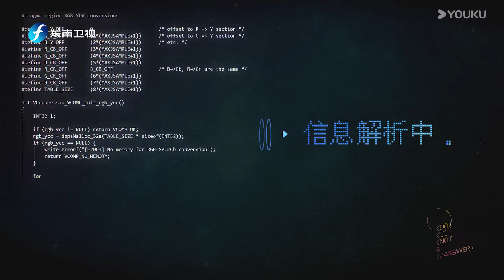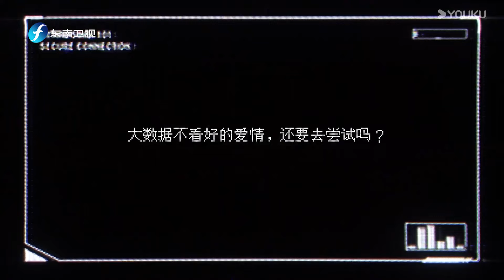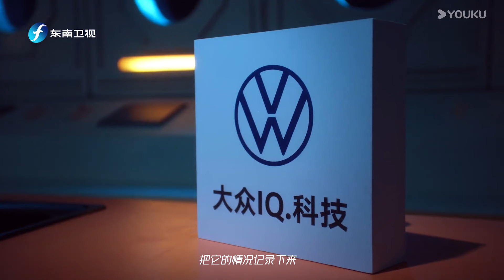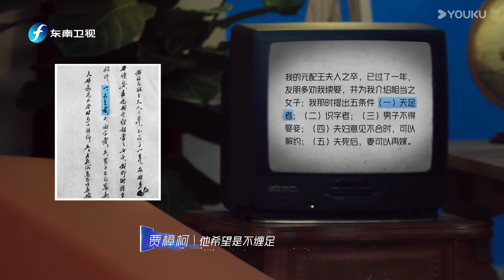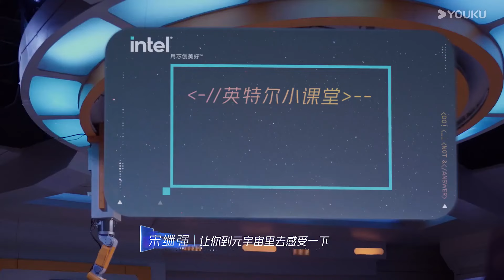華爲徹底擺脫安卓系統！中美手機系統巔峰對決誰將引領未來？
【不要回答】这是一档颠覆想象的未来生活探索人文纪实谈话节目。从星际旅行到五感沉浸的未来娱乐，最巅峰的人文与科学大家，将与时代观察者贾樟柯一道，向未来发问并尝试给出回答。以未来之境，论现实之题。这是性感大脑的思辨碰撞，震撼人心的未来探访。节目与三体宇宙联合出品。